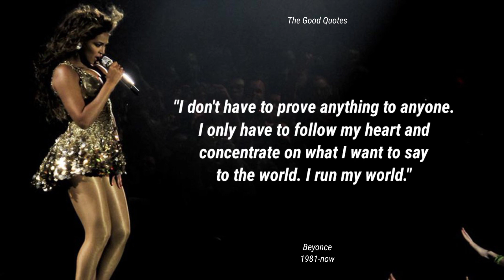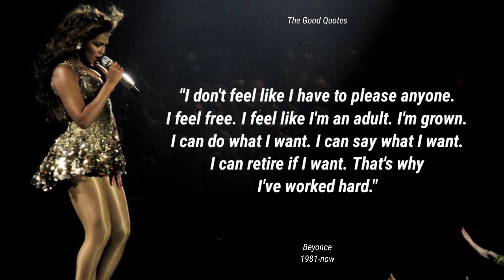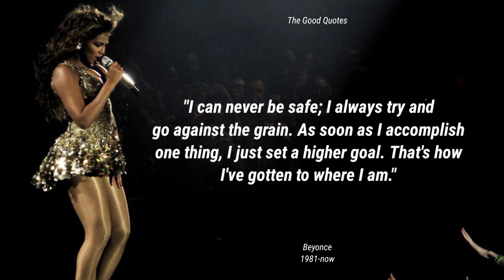Beyonce Quotes Most Inspirational (Quotes of All Time)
Beyoncé Knowles first captured the public's eye as lead vocalist of the R&B group Destiny's Child. She later established a solo career with her debut album Dangerously in Love, becoming one of music's top-selling artists with sold-out tours and a slew of awards. Knowles has also starred in several films, including Dream Girls. She married hip-hop recording artist Jay-Z in 2008 and the couple has three children. She also holds the record for most Grammy wins ever by a female artist with 28.

We hope you enjoyed this quotes by Beyonce, a lot of work has been put into it.